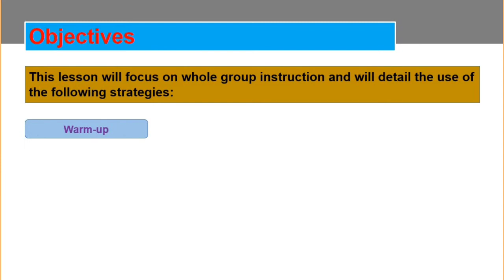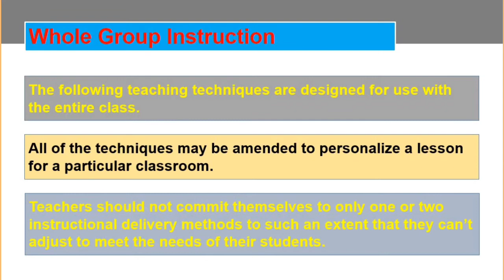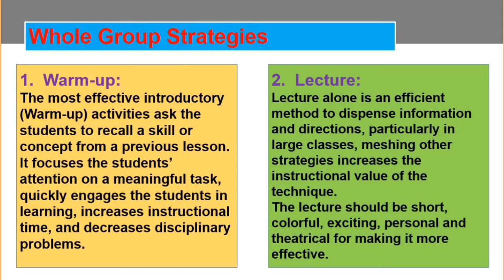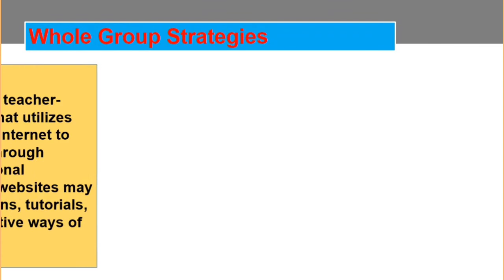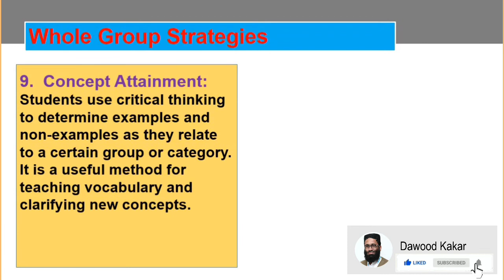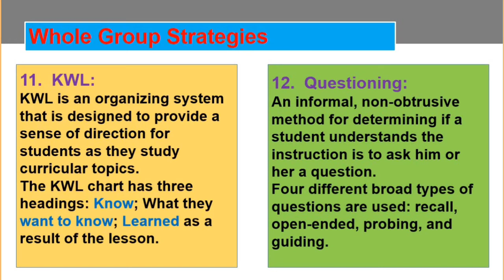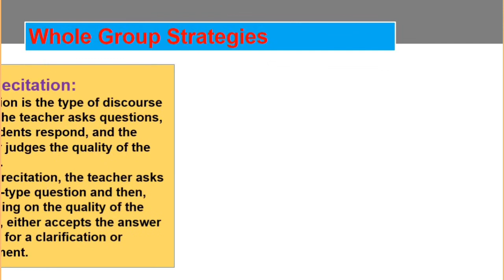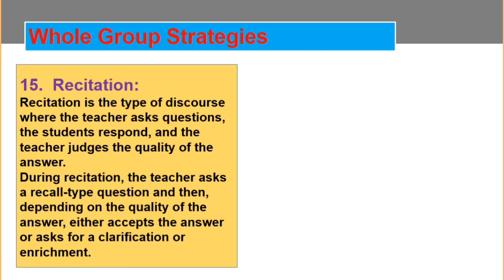ABCTE PTK Whole Group Strategies Part 1 Tutorial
This tutorial is about Professional Teaching Knowledge's topic "Whole Group Strategies Part 1" of the American Board for Certification of Teacher Excellence online course.
For watching earlier published fifteen tutorials regarding the ABCTE course, use the following links: